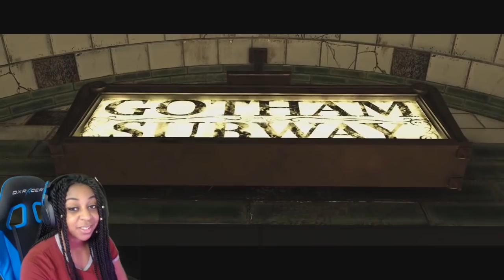I AM TRASH AT THIS!! | INJUSTICE 2 STORY MODE CHAPTERS 1-2!!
As you guys can see I do not play this game often lol
But I tried 😂
Also, so sorry for the twitch notifications, I had no idea how to stop them from coming up on the screen